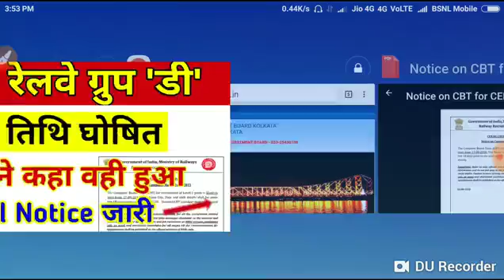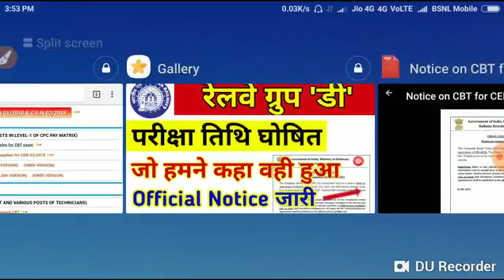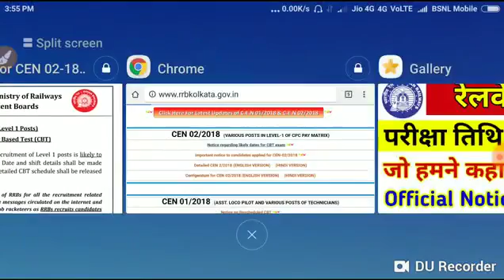रेलवे ग्रुप'डी' परीक्षा तिथि घोषित // रेलवे ग्रूप डी की परीक्षा 2018.............